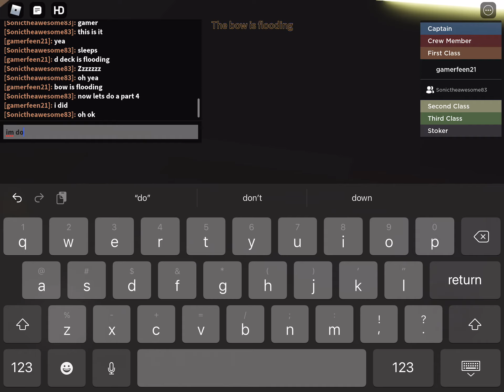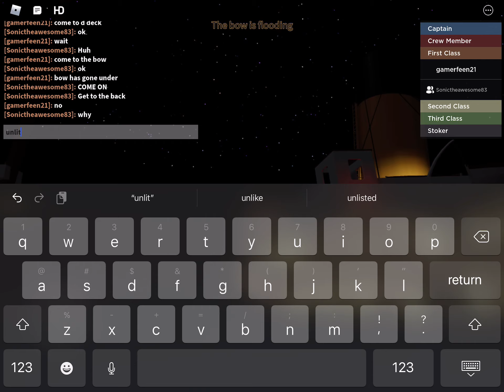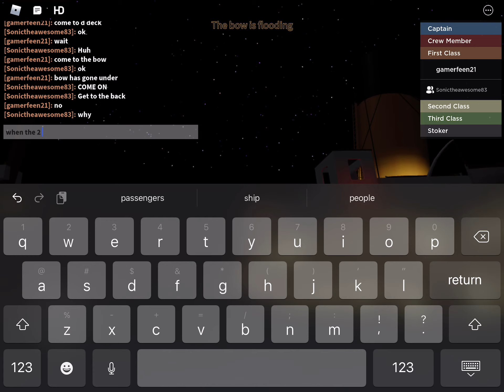roblox titanic sos movie part 5